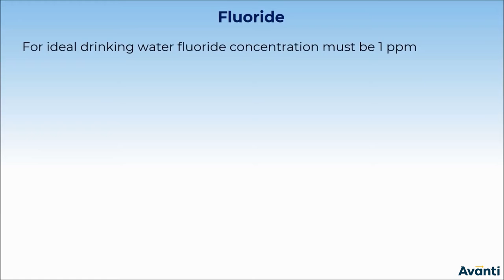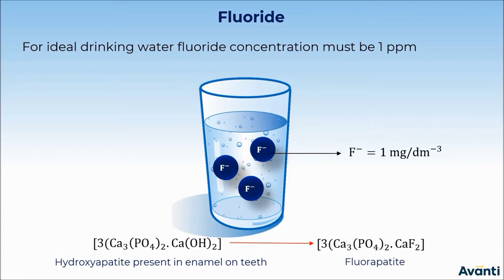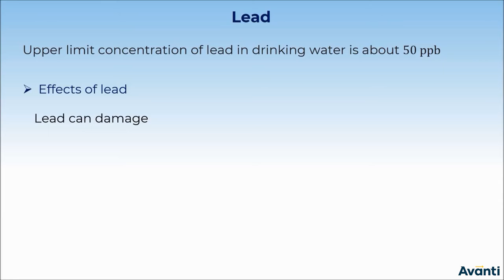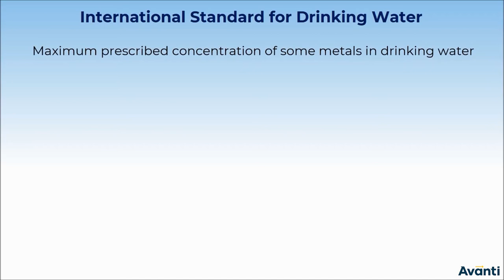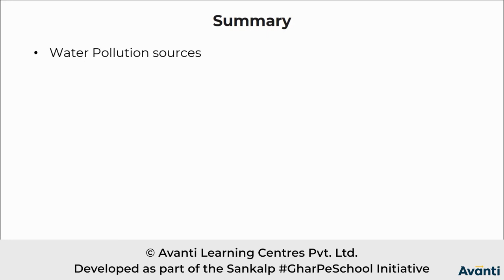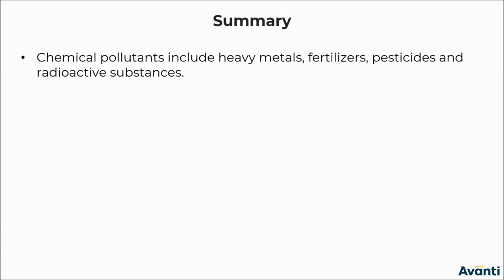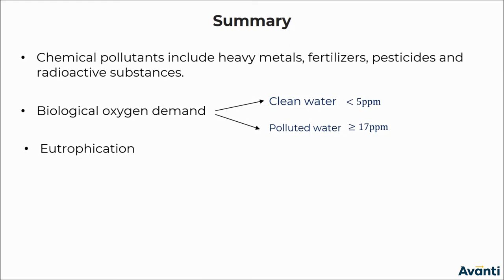6. 11C14.2 CV 4 International Standard for Drinking Water